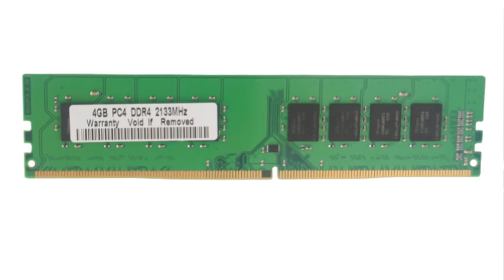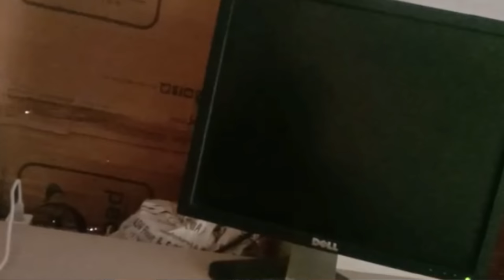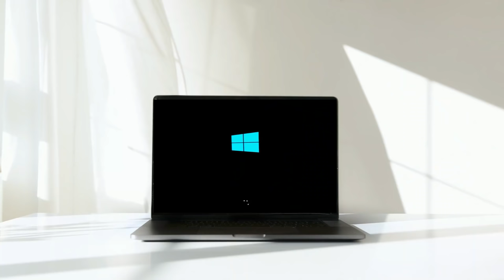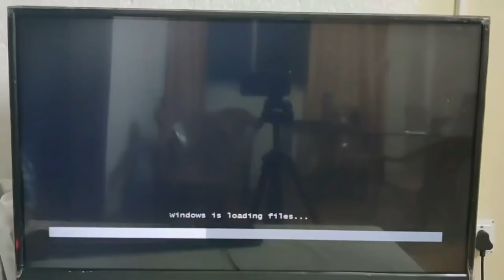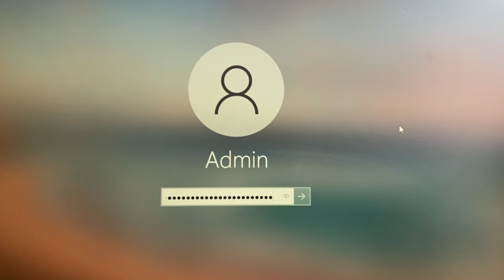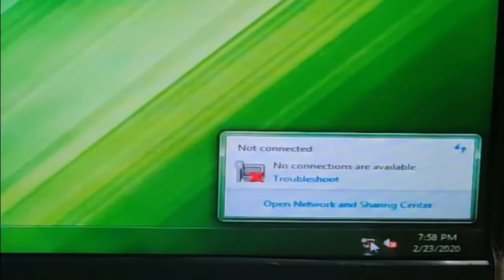10 Computer Hardware Problems with Solution. Become Troubleshooting Expert.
10 Computer Hardware Problems with Solution. Become Troubleshooting Expert.

In this video, we have covered 10 computer problems that anyone can face. We have provided step-by-step solutions to each problem. Please watch a video without skipping to get the best out of it.

Time Stamps :
0:00 - Introduction
0:53 - CPU not starting
3:14 - CPU starting but no display on the monitor
5:12 - Beep beep sound from CPU
5:53 - Computer stuck at BIOS screen
7:45 - Computer turn on for some time & then turn off automatically
8:52 - Computer taking too long to start
10:07 - Monitor color changing
10:57 - Beep sound from laptop
12:00 - Lan cable is connected but no internet access
12:50 - Noise from CPU
13:34 - Bonus Tip

Zebronics USB Powered Laptop Cooling Pad with Dual Fan

Course Features :
✅ PDF Shortcuts
✅ Course Completion Certificate
✅ Instant Access